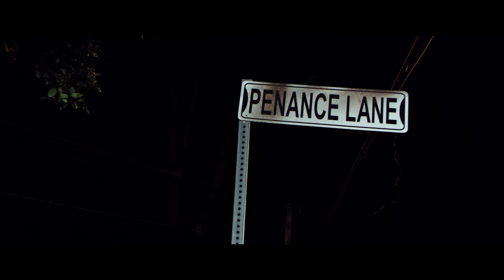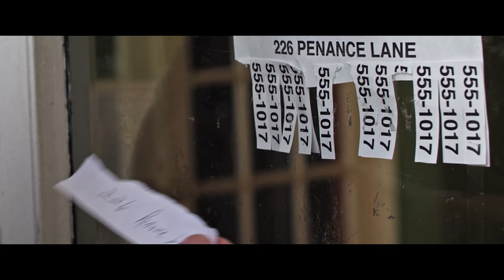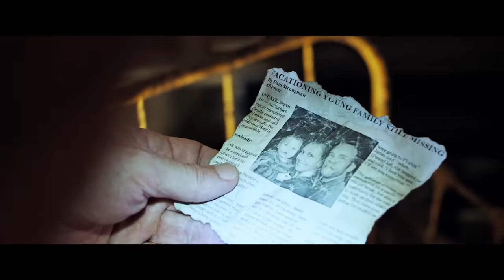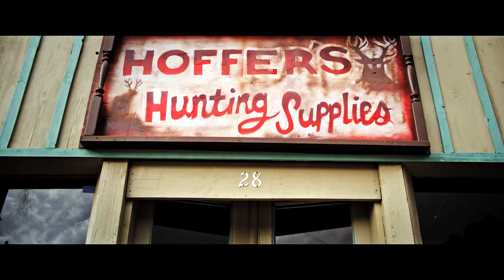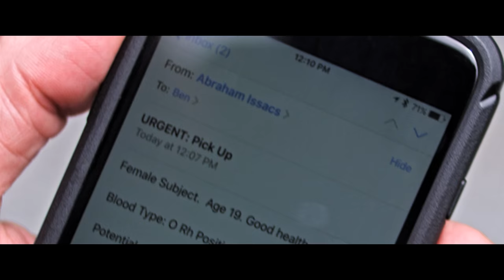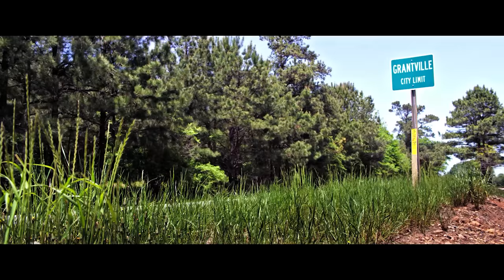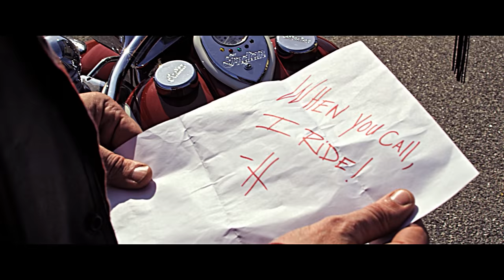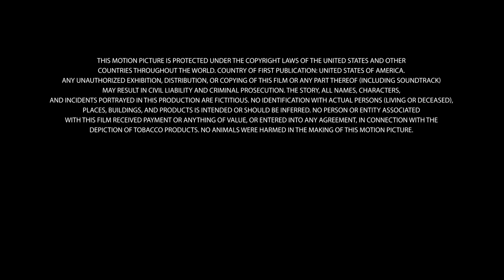🌀 The Criminal House | Full Movie | Horror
An ex-convict discovers twisted horrors inside a dilapidated house after taking a job as a handyman.